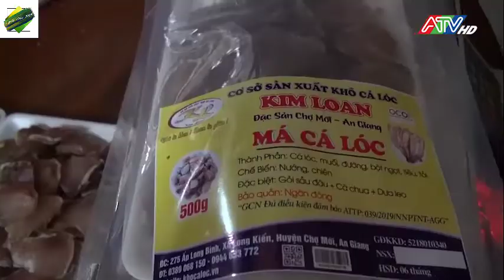ĐẶC SẢN CHỢ MỚI/KHÔ CÁ LÓC CHỢ MỚI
vươn lên từ đặc sản khô chợ mới, vươn lên từ đặc sản quê hương